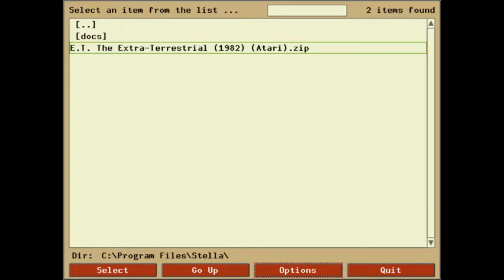ET on Atari 2600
I Play Old School Games - Original Air Date: 4/3/2014

I rage quit at this game.  This game really blows.  Yes I heard about how much it blew, but I did not think it would blow this bad.  Did I mention this game blows?

Live Broadcasts every Sunday night at 9:30PM -10 EST